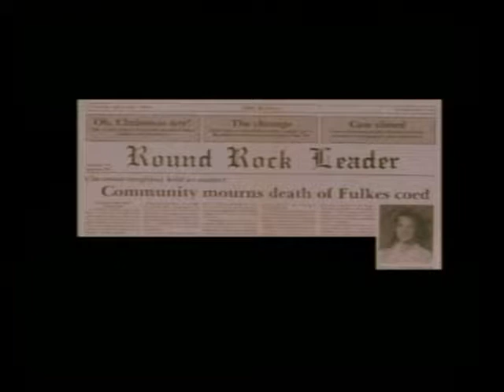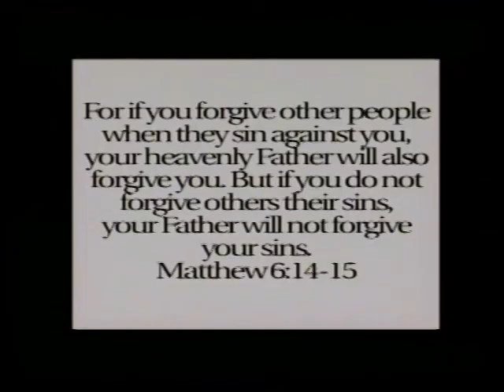Judy Dutcher's Testimony, Kelly Brumbelow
FCC Paducah, TX
Sunday September 22, 2019
*A Story About Forgiveness*